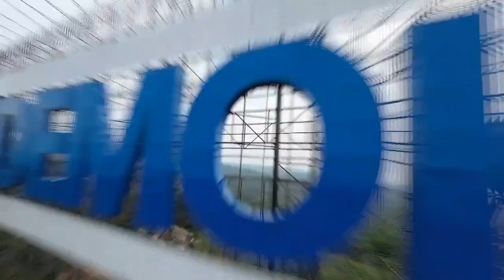AHY: Kesejahteraan untuk semua